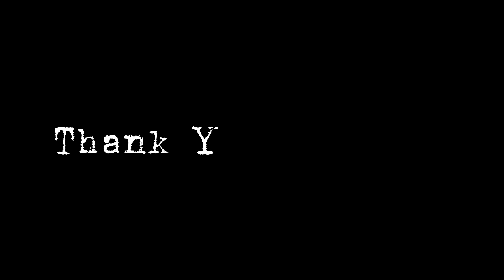365 Tư Thế Chụp Hình_Hồ Mùa